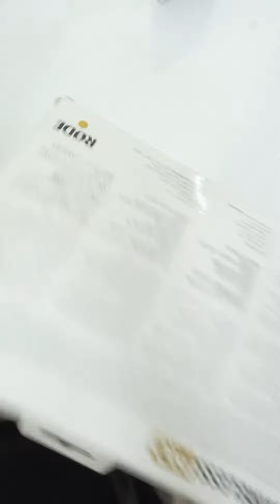UNBOXING RODE WIRELESS PRO 32 BIT FLOAT